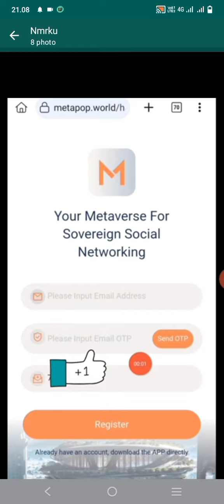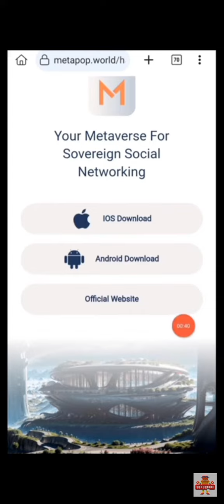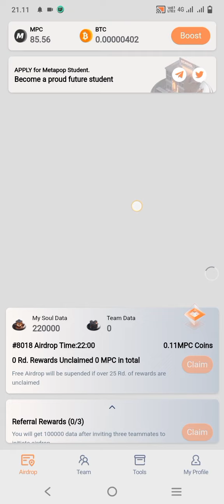CARA DAFTAR METAPOP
100 % KEPUTUSAN ADA DI TANGAN ANDA

KODE REFFERAL👇👇👇

41498247